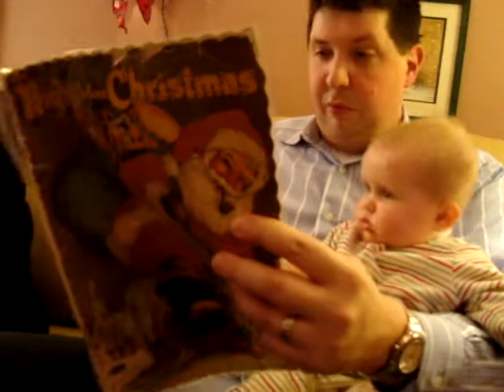Madelyn Christmas Eve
xmas eve